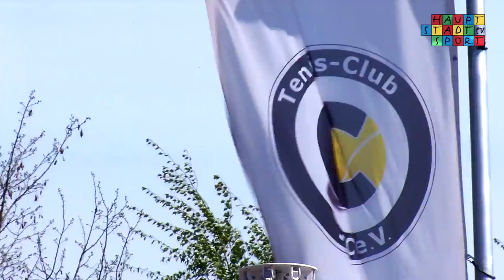[RL Nordost] TC SCC vs TC GW Nikolassee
Erster Spieltag für den Tennis Club SC Charlottenburg in der Regionalliga Nord-Ost. Die Damen um Neuzugang Barbara Sobaszkiewicz empfingen den TC GW Nikolassee. Nach kleinen Anfangsschwierigkeiten im Einzel steuerte die Polin im Doppel ihren Anteil zum ungefährdeten Sieg im Eröffnungsspiel bei.